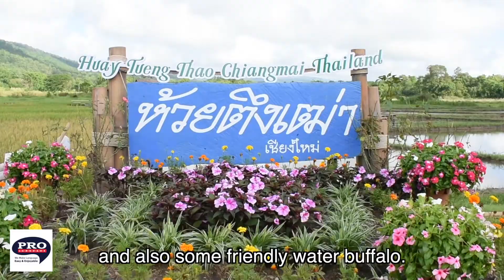Huay Tung Tao I Planting rice with Pro Language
Rolling up your sleeves and wear a hat with Pro language Chiang Mai to plant rice yourself and learning Thai farmer’s life.

We provide you with a field trip every month. If you would like to join us in the next trip, please let us know and join the next trip together.
Let's enjoy our video!!! ♥

Pro Language School
Bangkok
Times Square Bldg.
(BTS: Asok Station)
(MRT: Sukhumvit Station)
Chiangmai
Nimmanhemin Rd.
(Rin-Kham Intersection)
Pattaya
Central Pattaya Rd.
(Opp. Big C Extra)
Rayong
Sukhumvit Rd.